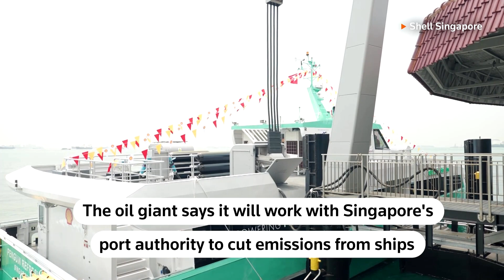Shell launches first electric ferry in Singapore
Shell has launched its first electric ferry globally at its Singapore refinery on Pulau Bukom and said it would work with the city-state's port authority to cut emissions from ships.

VIDEO: REUTERS